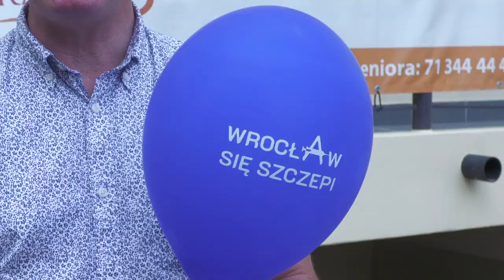Trzecia dawka szczepionki na COVID-19 już dostępna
Na tę decyzję wiele osób - zwłaszcza lekarzy - czekało od dawna. Od dziś ruszają zapisy na przyjęcie trzeciej, tzw.  przypominającej dawki szczepionki na Covid-19.  Ministerstwo Zdrowia podjęło decyzję, że w pierwszej kolejności może z tego skorzystać  personel medyczny i osoby po 50. roku życia. I jest jeszcze jeden warunek - od przyjęcia ostatniej dawki musi minąć co najmniej 6 miesięcy.